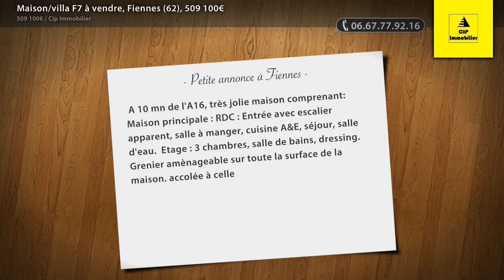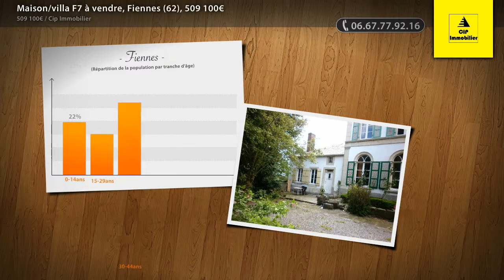Réf.51 Maison/Villa Fiennes